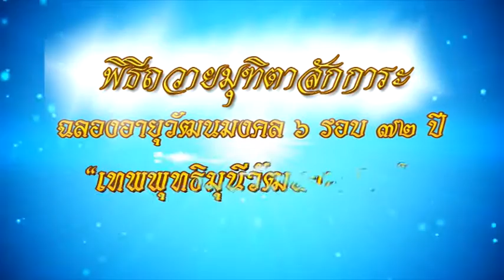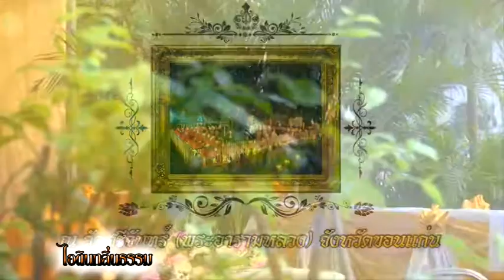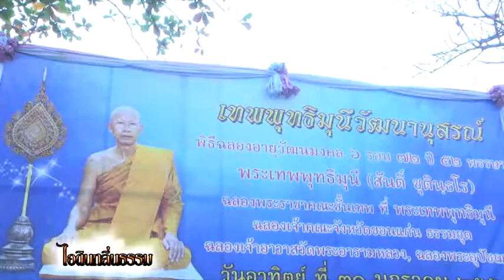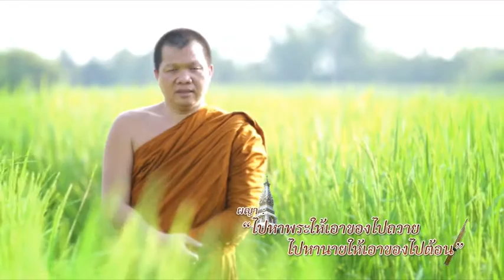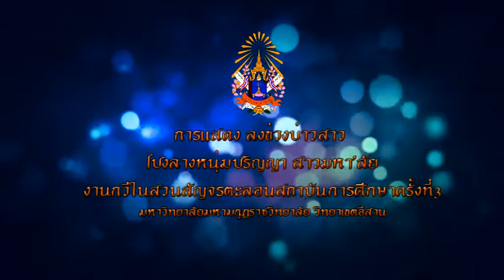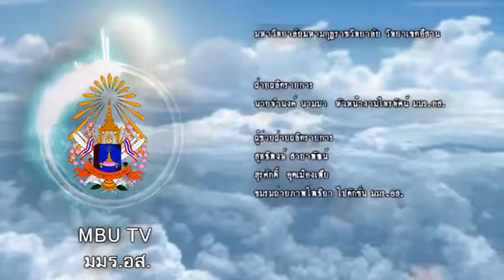19 ไอดินกลิ่นธรรม งานมุฑิตาสักการะพระเทพพุทธิมุนี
งานมุฑิตาสักการะพระเทพพุทธิมุนี  ไอดินกลิ่นธรรม